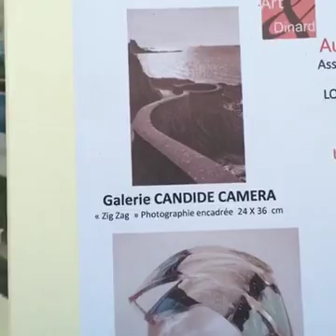On Zoute 2016 - Association la Source